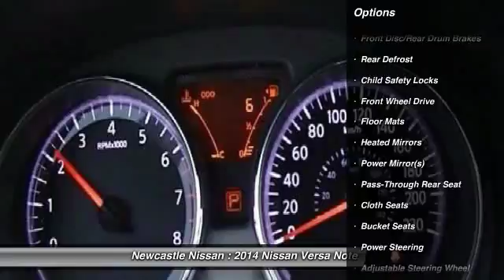2014 Nissan Versa Note Nanaimo BC 14-1256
Newcastle Nissan
3612 Island Highway North

Looking for the right car? Today could be your lucky day. With 4 miles, this K23, 2014 Nissan Versa Note equipped with Automatic transmission could be yours. Request more information and set up a test drive right away.